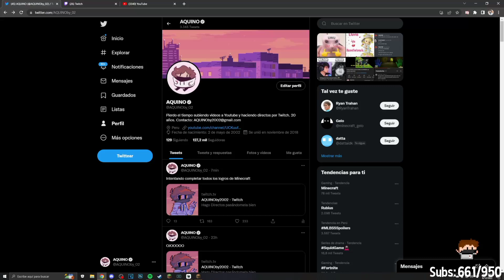AQUINO SE VOLVIO GACHATUBER 😭